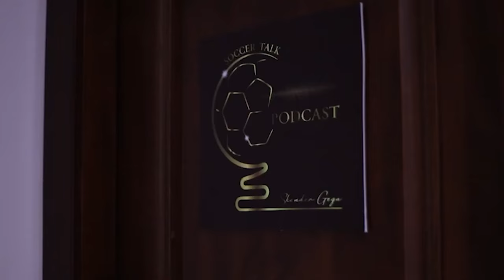EPISODE 3 - ASTRIT HAFIZI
Në episodin 3 të podcast-it Soccer Talk me Skender Gegen, i ftuari i radhës është ASTRIT HAFIZI - Ish-trajneri i Vllaznise dhe i Kombëtares Shqiptare!

Me një karrierë të suksesshme dhe shumë histori, Hafizi ndan kujtime dhe momente të veçanta në karrierën e tij si futbollist dhe sukseset e tij si trajner.